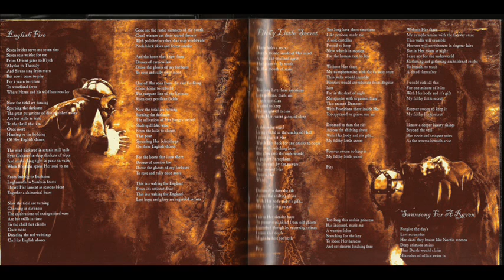Cradle Of Filth - Gabrielle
#4 track from the album "Nymphetamine". Lyrics : Foul snake despair
Where once you darkened gardens
Another coils there
Where twice you sliced all hope from me
And left these present scars
An insane love now burns above
The weft of incandescent stars

Hilt your dripping fangs that range
Skywards to rend apart
I might have sang of wings unchained
But long before I locked my heart

For Gabrielle
A fit and perfect stitch of foreign parts
Whose beauty fostered poets
Whose laugh like silver belts
Thawed your bitter winter from my path

Gabrielle

Foul snake despair
Where once you peddled secrets
Another spoils there
With speech that sweetens drowning
In deep lagoons of eyes
And legs that begged apologies
For lengths that mesmerised

Spare your hissing sentiments
For her fee welts more than thine
Though no malice she weans
Just a palace of dreams
Where windswept chambers pine

For Gabrielle
Whose hair-spun onyx is run with gold
Her rouge lips smack of dark blood
Her name in whisper rolls
Forever on my tongue
Lest her memory dissolve

Gabrielle
Oh, Gabrielle

Once crucified
I would have died
A thousand more times
Just to feel her breath
On my neck as a fervent lover
To drown her sighs
In floods of tears so well refined
And blind from spying her
In the arms of others

Gabrielle
Gabrielle

Buried inside
Where she's all but mine
Save for those that dine
Oh her, on her perfect carcass

Gabrielle
Gabrielle

Foul snake despair
Where once you wreaked my misery
Another toils there
For long lost Gabrielle
Whose nightly spreading grin
Persists in other faces
By whom I'm slowly taken in